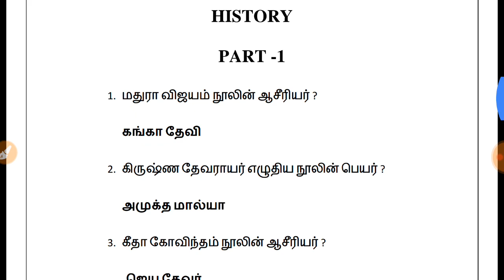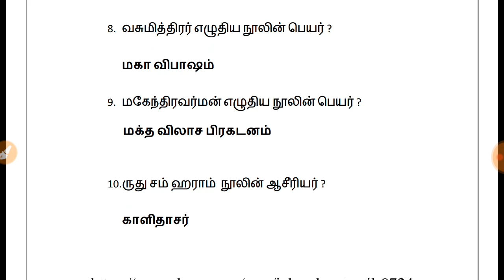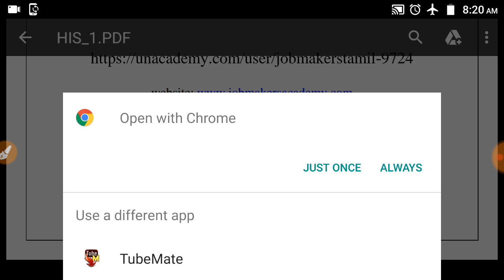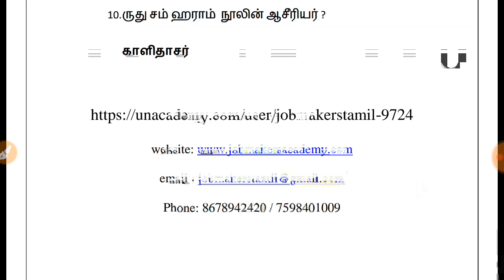TNPSC GROUP 2 - HISTORY PART 1